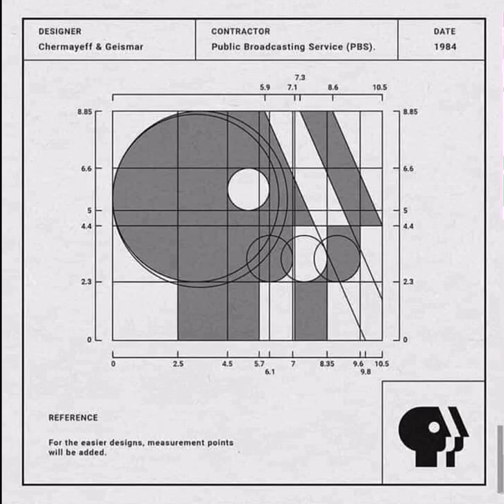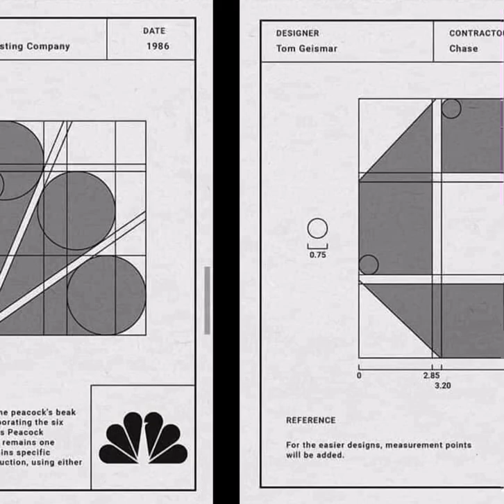The Golden Ratio In Graphic Design